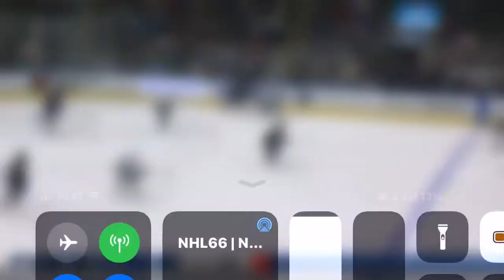Great play by barbashev